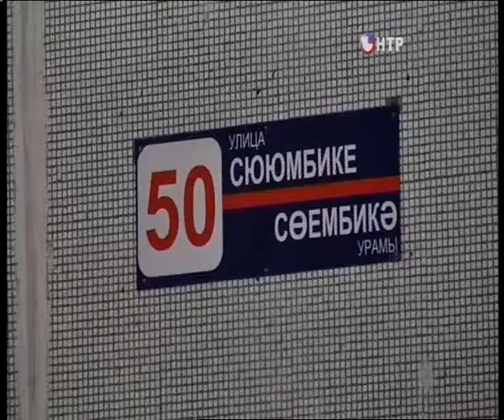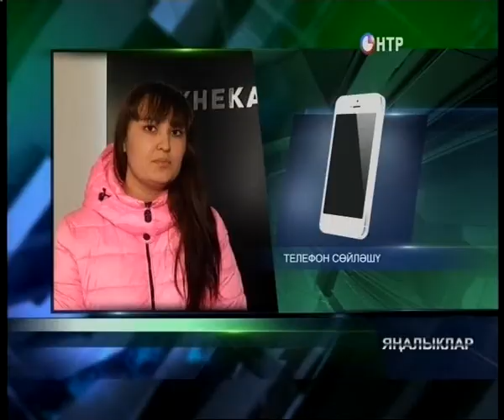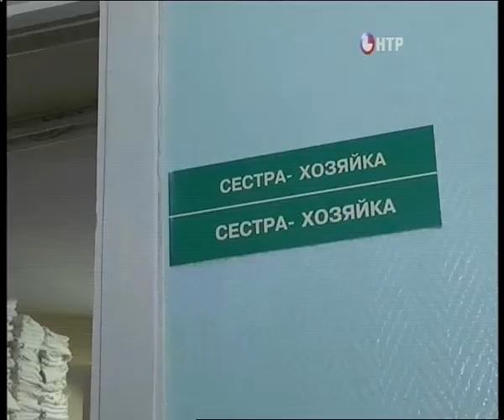Яналыклар. Эфир 17.03.2016